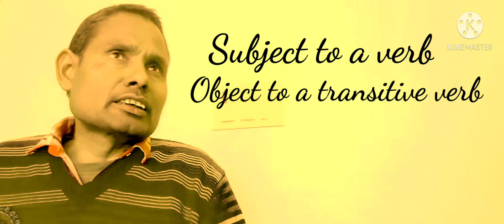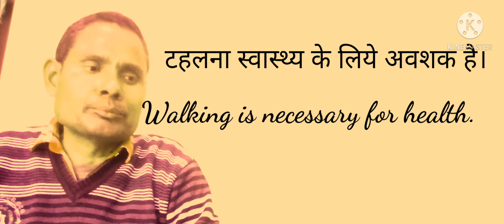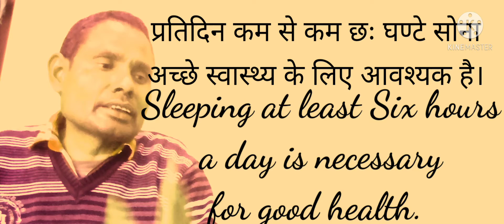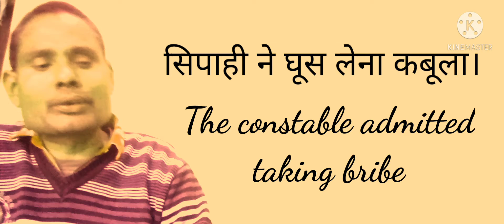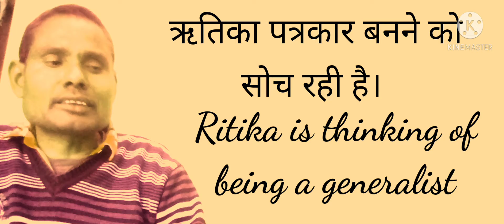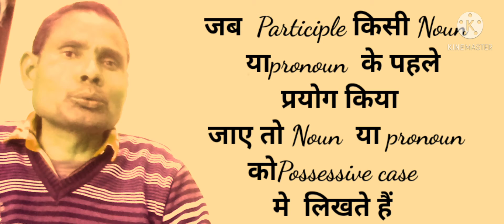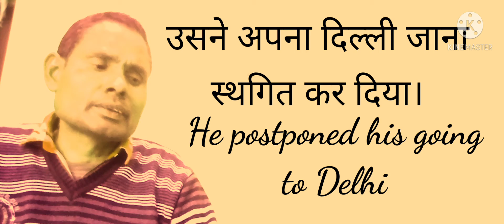Gerund in English Grammar |Learn English Grammar with Ram Yash Pal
This video narrates about gerund
we have tought here every possible ways using of gerund in Hindi to English translation
Gerund which is verbal noun is described it's each uses as subject of sentence, object to a transitive verb ,object to a preposition and complement to a verb